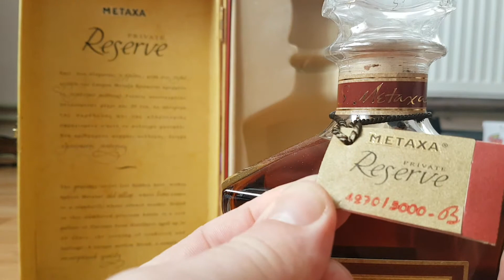METAXA Reserve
Unpacking of various items, Metaxa Rezerve